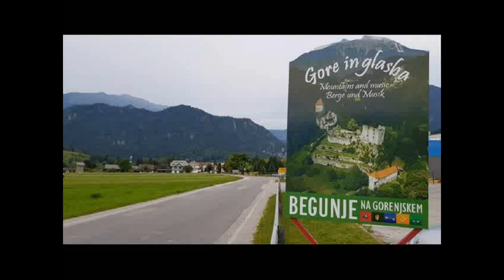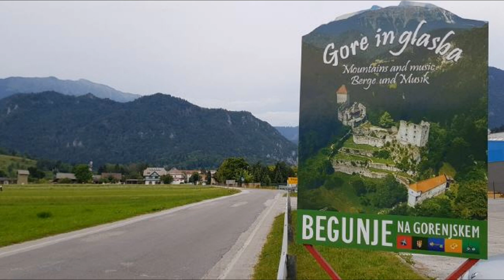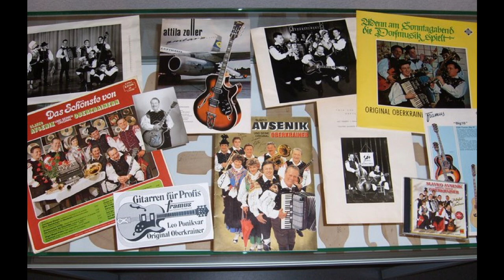Der flotte Trompeter - Slavko Avsenik & Original Oberkrainer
Slavko Avsenik & Original Oberkrainer
"Der flotte Trompeter"